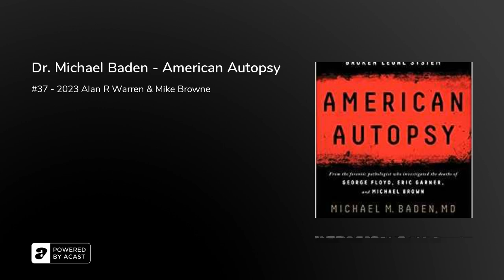Dr. Michael Baden - American Autopsy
A revealing history of covering up the true causes of deaths of BIPOC in custody—from the forensic pathologist whose work changed the course of the George Floyd, Eric Garner, and Michael Brown cases

Dr. Michael Baden has been involved in some of the most high-profile civil rights and police brutality cases in US history, from the government’s 1976 re-investigation of the assassination of Martin Luther King, Jr., to the 2014 death of Michael Brown, whose case sparked the initial Ferguson protests that grew into the Black Lives Matter movement. The playbook hasn’t changed since 1979 when Dr. Baden was demoted from his job as New York City’s Chief Medical Examiner after ruling that the death of a Black man in police custody was a homicide. So in 2020 when the Floyd family, wary of the same system that oversaw George Floyd’s death, needed a second opinion—Dr. Baden is who they called. In these pages, Dr. Baden chronicles his six decades on the front lines of the fight for accountability within the legal system—including the long history of medical examiners using a controversial syndrome called excited delirium (a term that shows up in the pathology report for George Floyd) to explain away the deaths of BIPOC restrained by police. In the process, he brings to life the political issues that go on in the wake of often unrecorded fatal police encounters and the standoff between law enforcement and those they are sworn to protect.

Full of behind-the-scenes drama and surprising revelations, American Autopsy is an invigorating—and enraging—read that is timely and crucial for this turning point in our nation’s history.